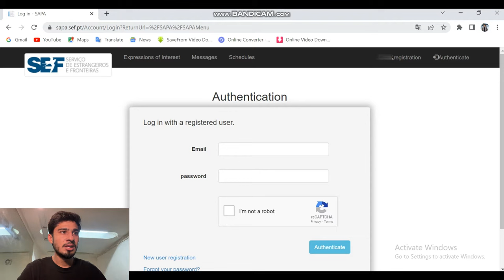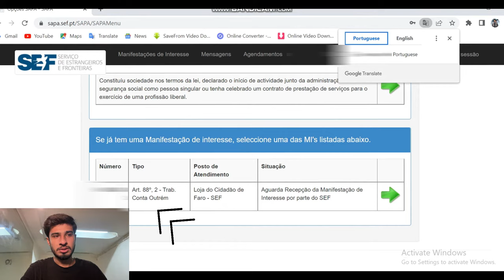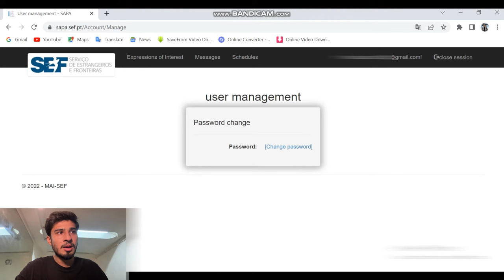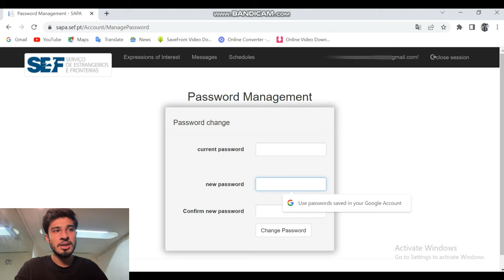How to Check file lock in Portugal | How to change sef password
Episode 41
This video is about:
Ap Apni File ka Password Kasy change kr skty  hain
How to check Your File is Lock or not?
Portugal main article number kaise check Karen
Ap apni personal Information ksy check kr sakty hain

For Any Query
Channel Information
How i come from UK to portugal?

Other information about channel
How you can come in Portugal, Portugal Study Visa,
How to come Portugal from UK? UK study Visa
UK to Portugal, Jobs in Portugal, Jobs in Europe, Jobs in UK
Best Country in Europe for paper
How to lock file in Portugal?
How to get paper in Portugal?